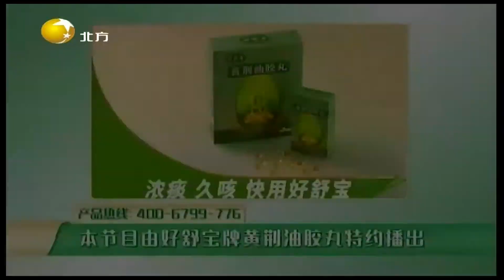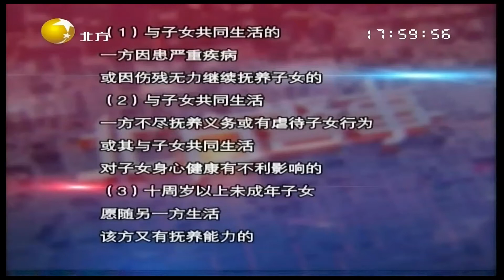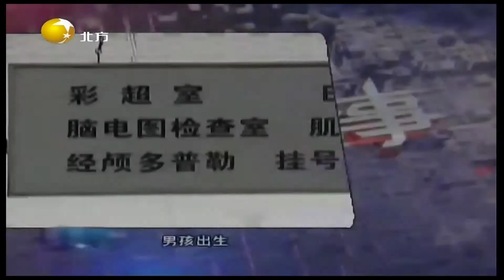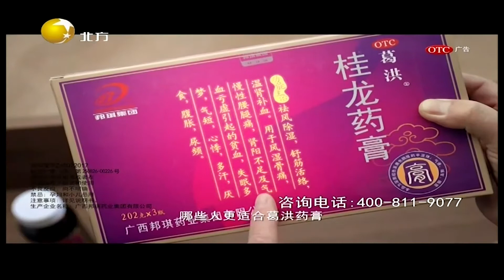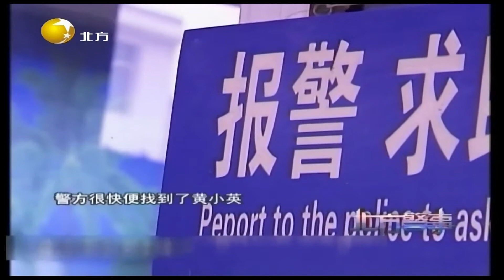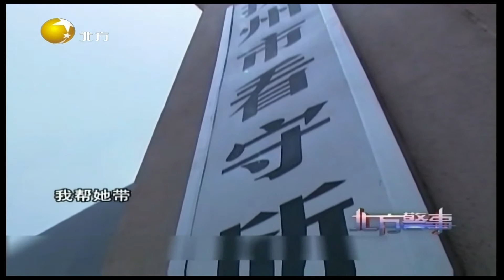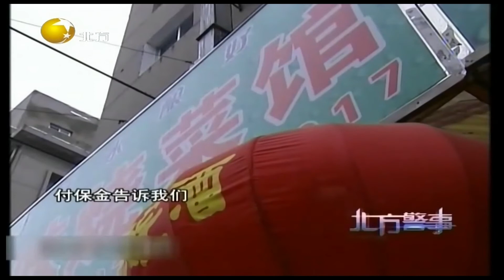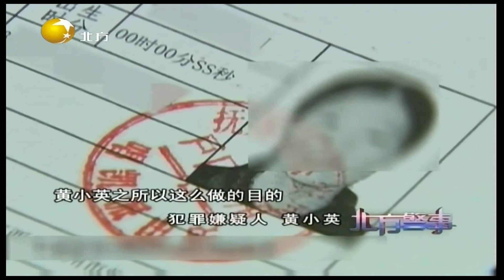北方警事 20211122：两个女人十月怀胎，生下孩子为何只有一个